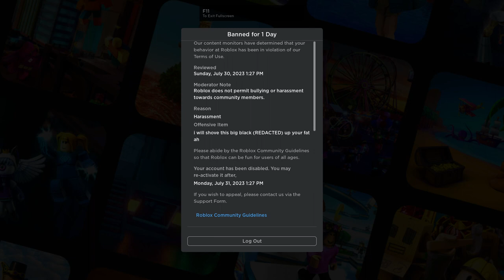._.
Badass Links.

Idk why im posting this, maybe because its retarded enough to make that list. Sooooooo i have virtually nothing to say to this other than, Great job roblox you finally took action on something that makes sense. (yeah im dumb and retarded you dont need to say it.